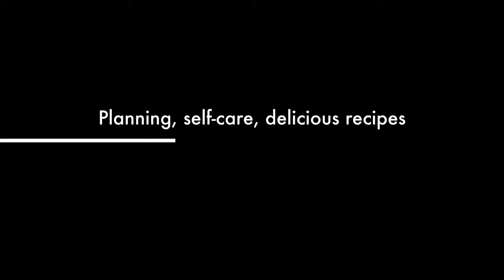Meal Ideas...Recipes...Lose Weight by FAITH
Allow me to reintroduce myself. I teach women how to lose weight by faith. We do this through delicious plant-based foods plus the establishment and maintenance of new healthy habits. Every single thing we do is bathed in faith. "All things through Christ" includes diet!

To sign up my signature coaching program, The Rebirth Experience,